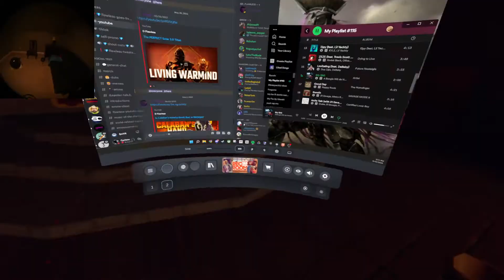Haha Funny Camera 4:44 | REC ROOM